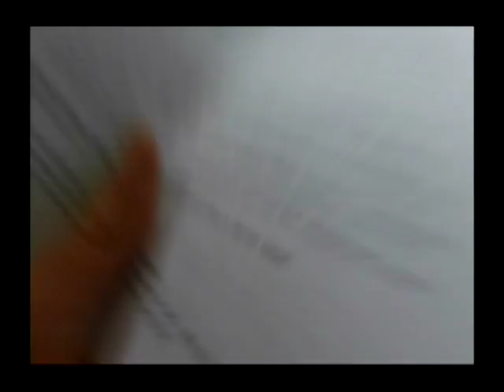Mustang News in the Morning 3-13-2015